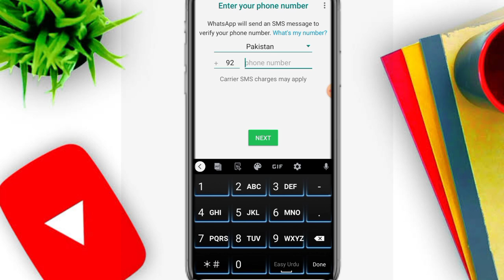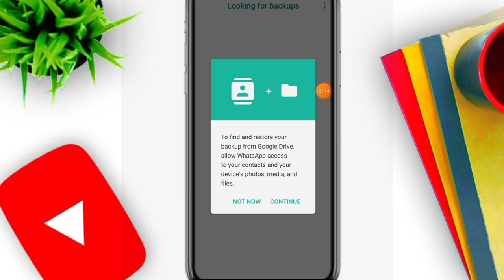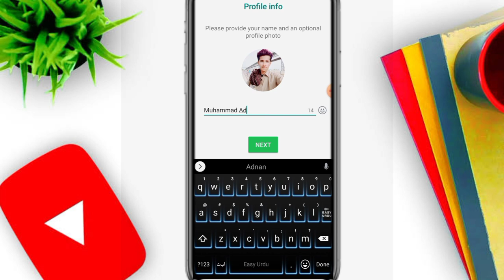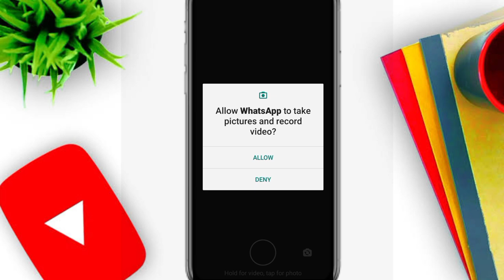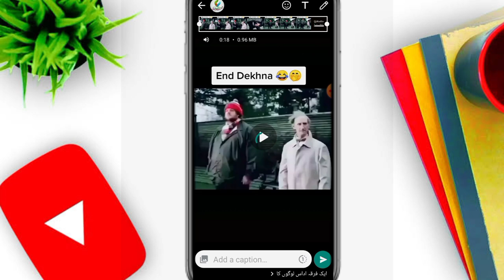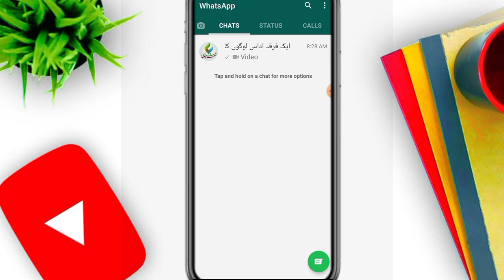WhatsApp ki id banane ka tarika new update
WhatsApp ki i new update 2021

snake video link 👇🏻👇🏻👇🏻

1. The invitation code is [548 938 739].
Copy the whole text to the clipboard.
2. Tap the link below to install.